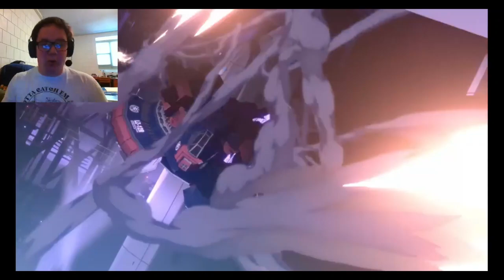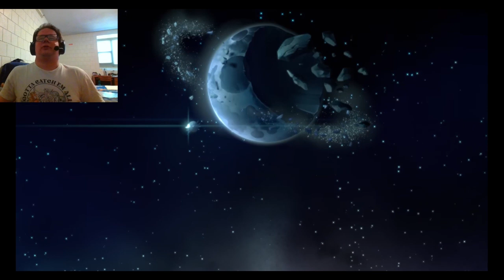Francis Reacts: Sonic x Shadow Generations Dark Beginnings III - To the ARK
Well...this was an emotional rollercoaster.
Also, apologies for the sudden split in the middle, my roommate came back and kinda messed up the recording.